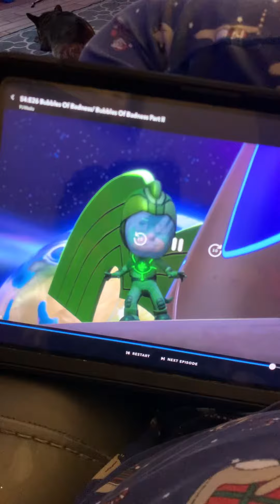The bubbles 🫧 going to different directions 🗺️